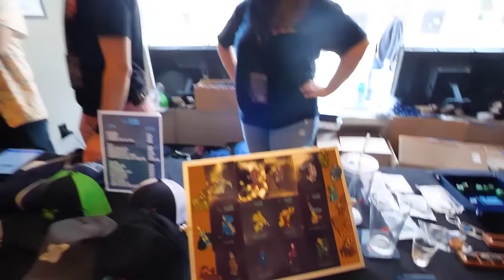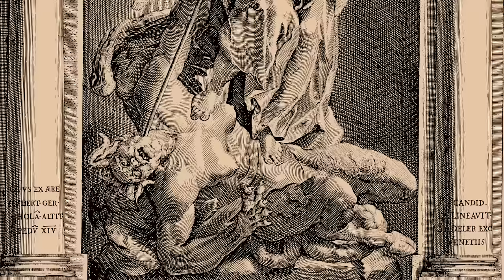Scavenging with the Enemy | Voyagers of the Jump S2 E8 | Traveller RPG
With each discovery presenting them with more questions than answers, the travellers continue their trek to the wreckage of the Zhodani ship, hoping they're not walking into a trap...

Watch new episodes of Voyagers of the Jump Mondays at 8PM ET YouTube videos and podcasts drop at midnight.

Cast: Matthew Capodicasa (Referee), Sydney Amanuel, Skid Maher, Alicia Marie, Seth Skorkowsky

Voyagers of the Jump is an original adventure using the 2022 2nd Edition Update to the Traveller RPG rules set by Mongoose Publishing.

First published in 1977, Traveller is a science fiction RPG in the vein of The Expanse or Battlestar Galactica. Most who played the original game back in the day remember the robust character creation system where if you push too far and get unlucky with the dice, you can die before you even start playing.